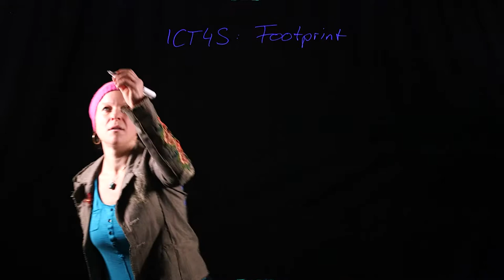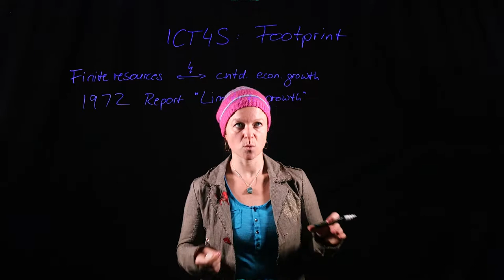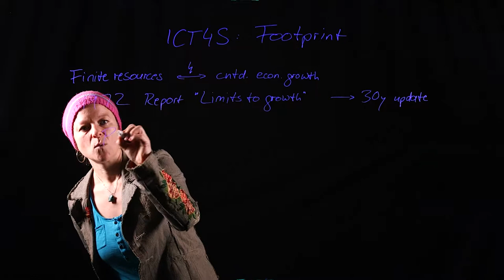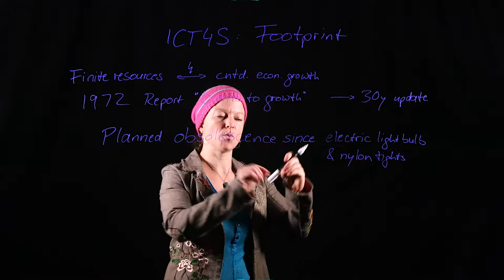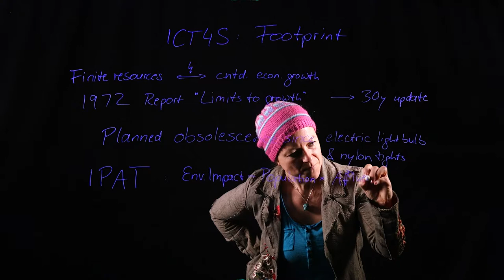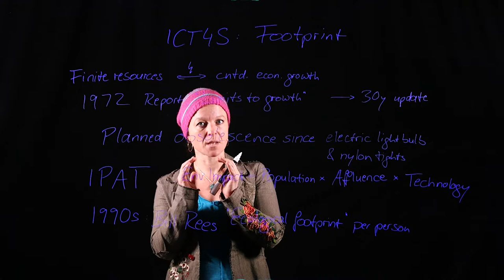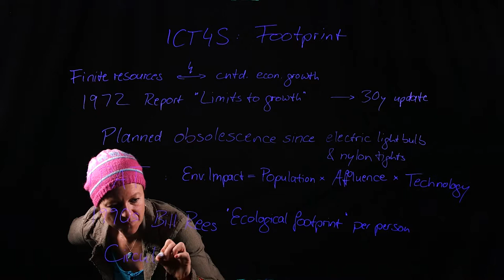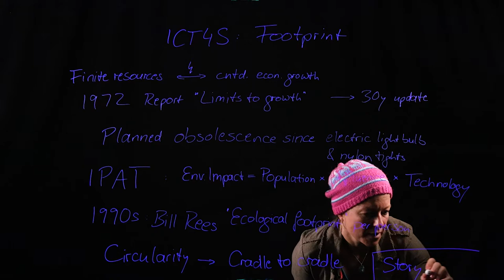ICT4S - Limits to Growth and Ecological Footprint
ICT4S lecture on the Limits to Growth, IPAT, Ecological Footprint, Circularity, and the Story of Stuff